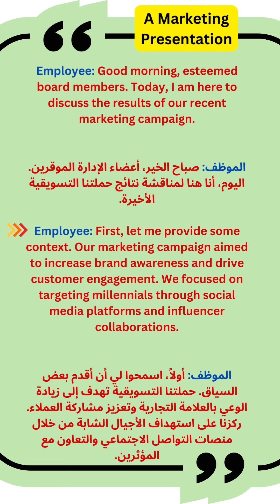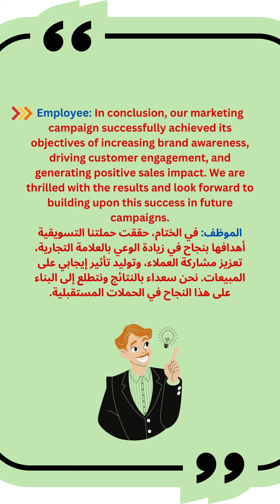A Marketing Presentation!